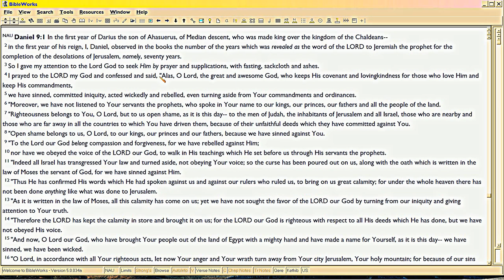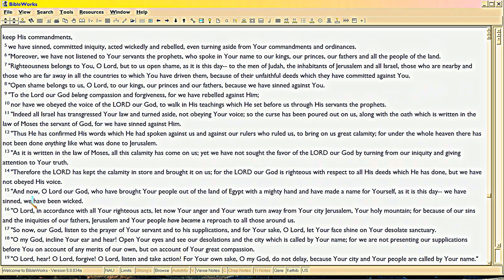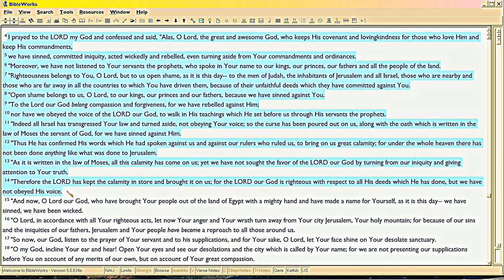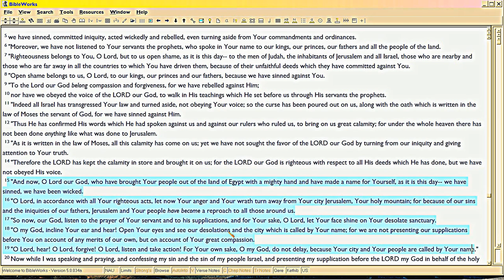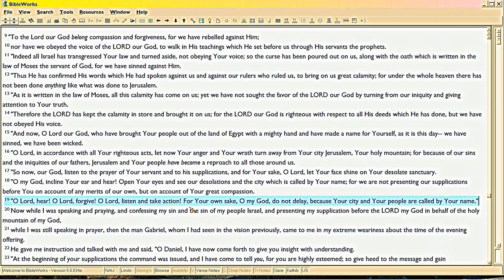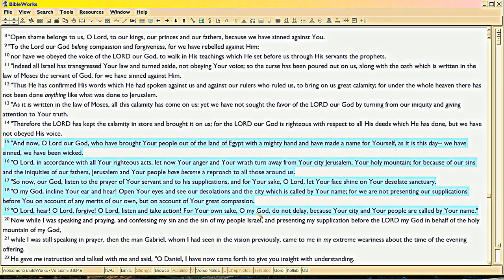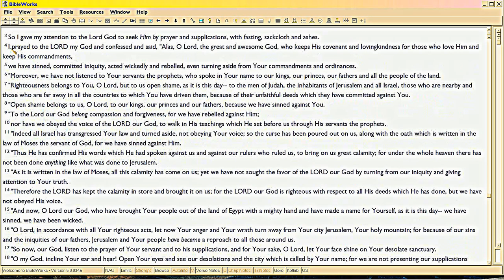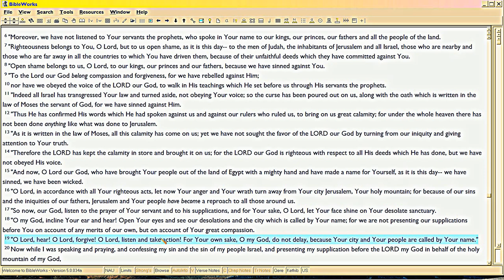PATU17 BC/AD solved via Daniel 9 Time Poem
In order to understand Paul's sophisticated time-poem-metered accounting, you have to know Daniel's.  Fortunately it was easy to document Daniel's satirical review of Israel's Kings by mapping his words and syllables to Bible verses.  But the document doing this is long . Only the Hebrew is one page; the doc itself is 30 pages, sorry.  But it will be easy to follow Daniel's style: the notes pair up the syllables=years to Bible verses and specific kings he references -- starting with David at Hebron -- to the end of Time.

Since the Man of Time is given him as a vision since Daniel 2, he incorporates that data into his petition to God, with 742 'sevens' being represented:  742 x 7 +56 = 5250 years, balancing to Moses' Psalm 90.  You can see more about that in the Daniel videos within the Psalm 90 playlist.  God's reply follows Daniel's meter and that's where the 49 and the 62 weeks come from.  You can't know that from the English.  So you can't read Daniel 9 correctly without knowing the meter.  So no one in Christendom is reading Daniel 9 correctly, and that's why the debate still rages over its meaning.  Ineptitude, since even a brainout can count syllables, as every Hebrew schoolchild was taught to do!

Notice Daniel stops 56 years short (742 sevens rather than 750).  Mary sure noticed.  On the fly, when (probably Purim 5 BC) Elizabeth tells Mary she's pregnant, Mary's impromtu METERED reply piggybacks on Daniel's 56, ending her own Magnificat Time Poem at a future of CHRIST being age 56, long dead -- which then would be, 40 years before the expected Millennium.  (See, He was scheduled to live for 40 years, and 40+16 is 56, get the pun, He's the 56 of history, the one completing the Vote to 56+14=70).

So we'll see the Magnificat, next.